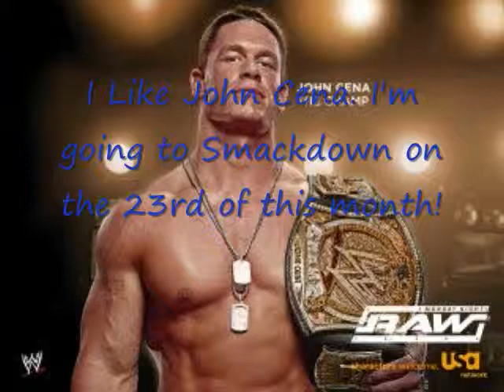I got Tagged! DANG YOU COLL!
I GOT TAGGED